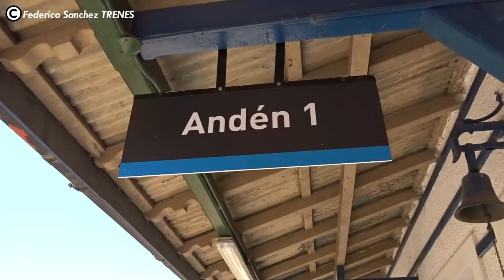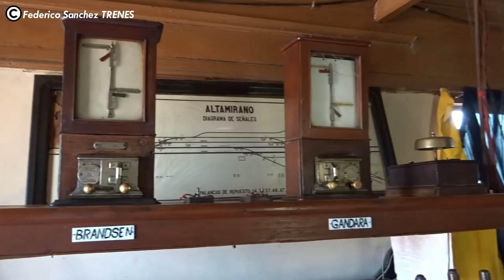Locomotora MTF 3300 MF 105 EN VIAJE DE PRUEBAS A LEZAMA por ALTAMIRANO Y BRANDSEN | Argentina 2022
Buenas buenas para todos! Sean bienvenidos al canal, en esta oportunidad les traigo un nuevo video de la locomotora MTF 105, realizando un viaje de pruebas hasta Lezama pero esta vez con 12 coches de larga distancia. El objetivo era conocer el comportamiento de la unidad con la formación detrás, partiendo desde Remedios de Escalada y finalizando en Lezama. No se conoce todavía el destino de esta nueva locomotora 0km, pero podría quedar para la Linea Roca. Espero que disfruten del video, abrazo para todos! @fedemop